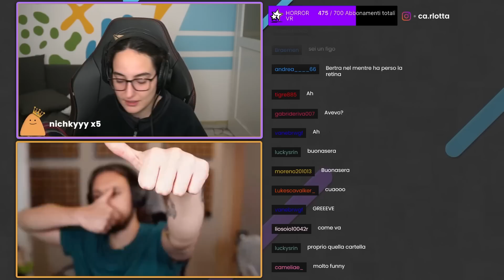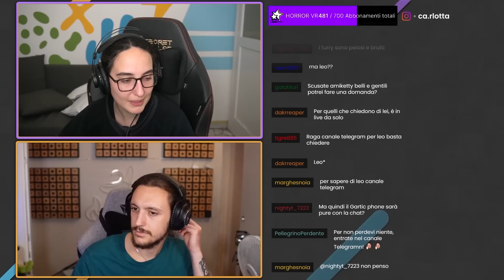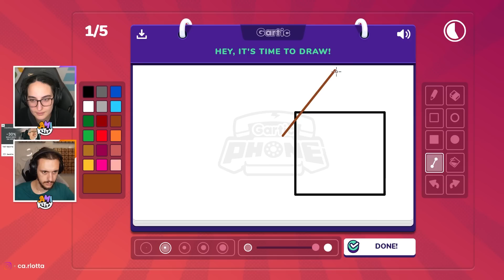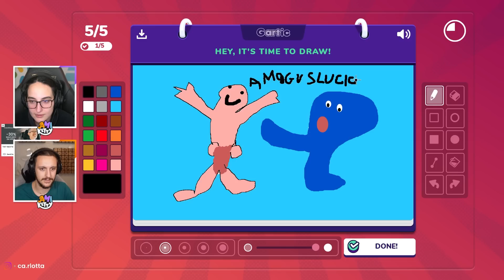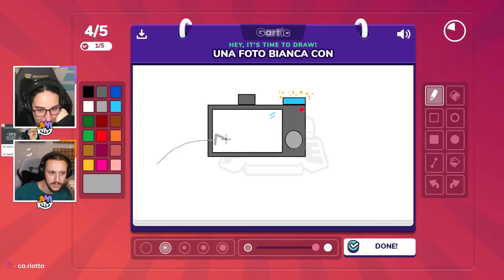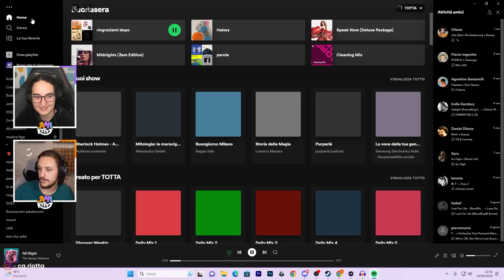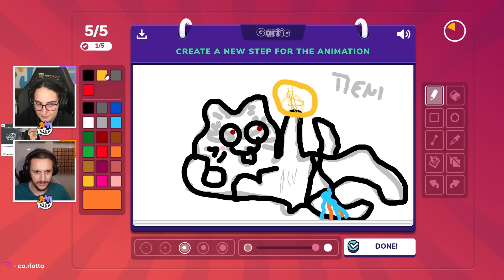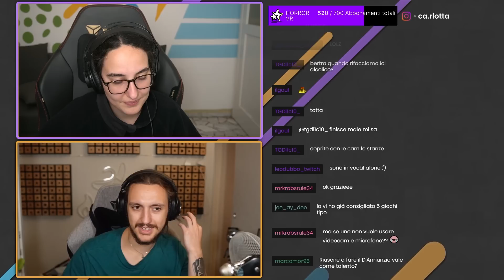GARTIC PHONE, MA SIAMO TUTTI UBRIACHI (di amore e gioia)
Oggi gli Amiketty e tanti ospiti giocheranno a Gartic Phone tutti insieme! Che disegni artistici riusciranno ad inventarsi?